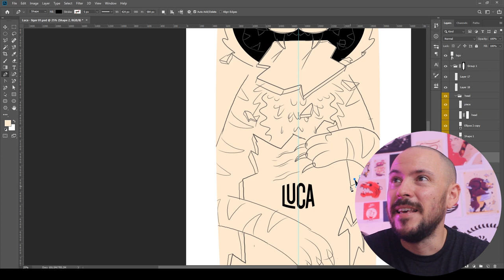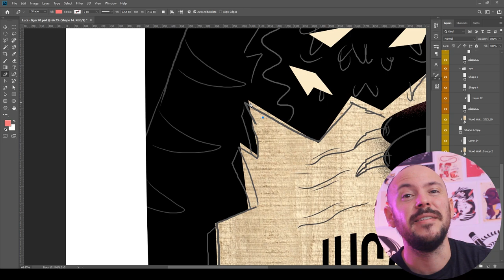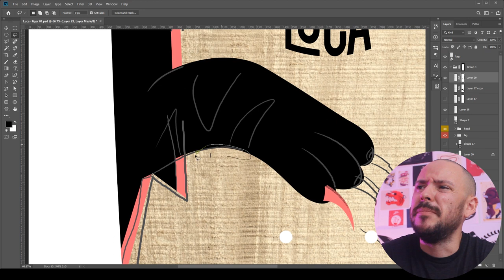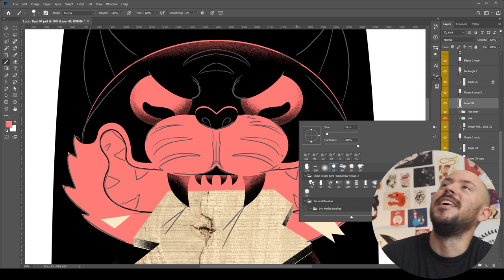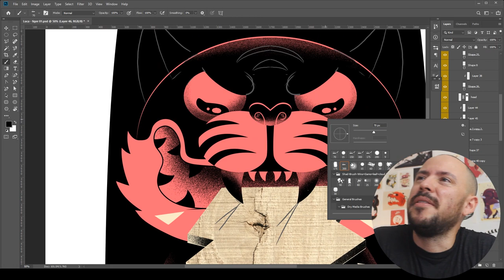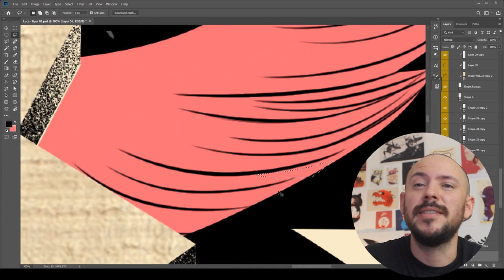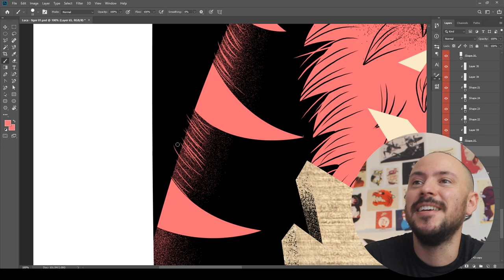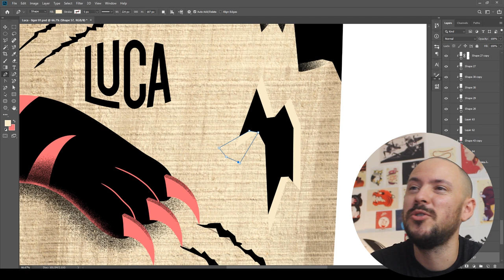Longboard drawing process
Hey guys! in this episode I'll share my full illustration process for a longboard deck, using Photoshop.

Intro 00:00
Illustration process 00:52
Portfolio review 15:15
Final illustration 16:24